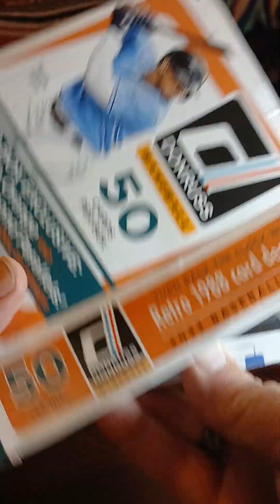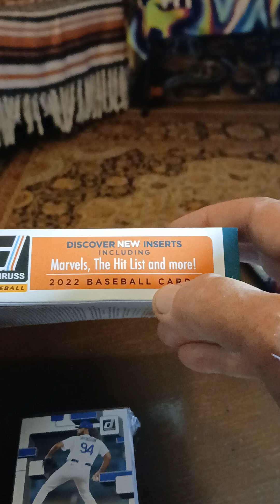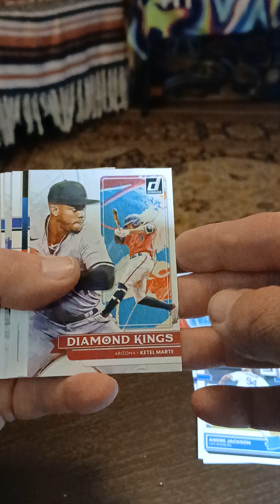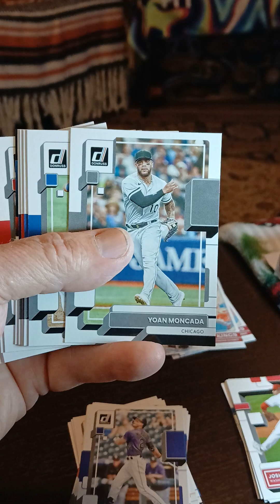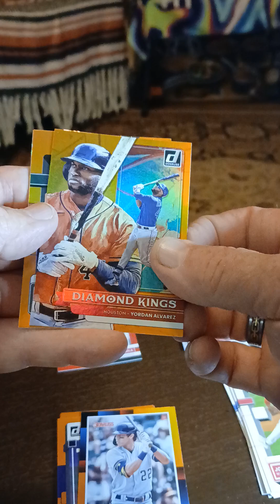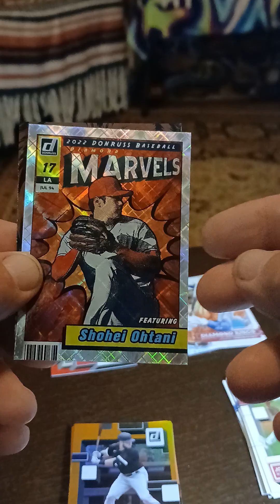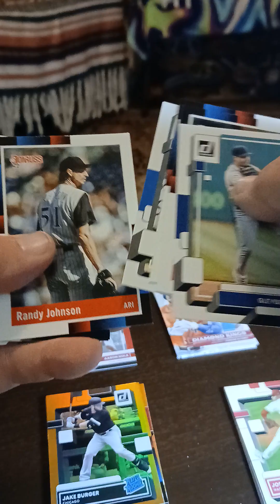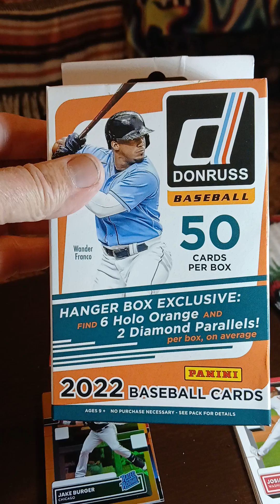Donruss baseball hanger box .🥎⚾️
2022Donruss baseball 50 card hanger box
6 holo orange
2 diamond parallels.🥎⚾️🎉

Tmathis663.

Tiktok.com
Truckertim64